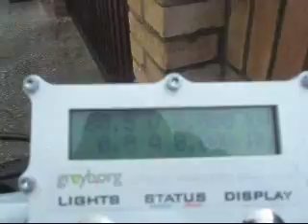full loop part 1